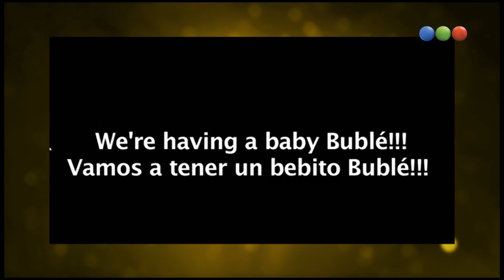Mike, Lu y "Mini Buble" - Susana Gimenez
Luisana Lopilato fue una de las invitadas al primer programa de Susana Gimenez. y En exclusiva habló de su bebé en camino, de su marido, Michael Buble, y de su nueva vida con la familia que está formando.